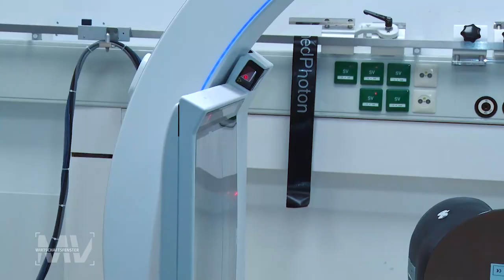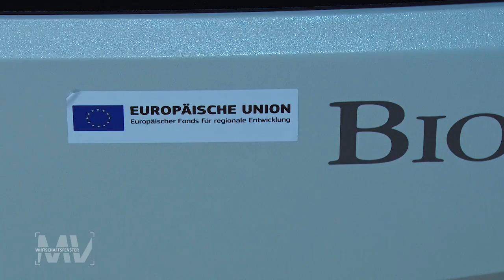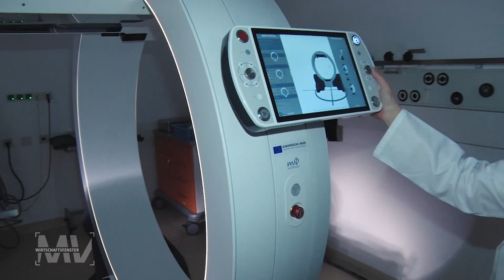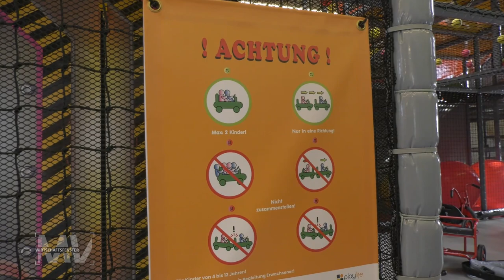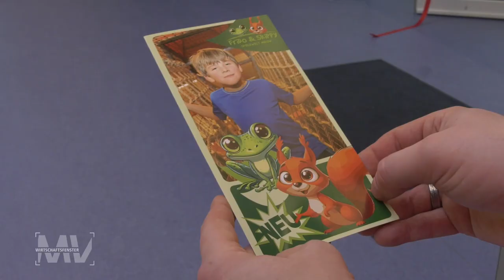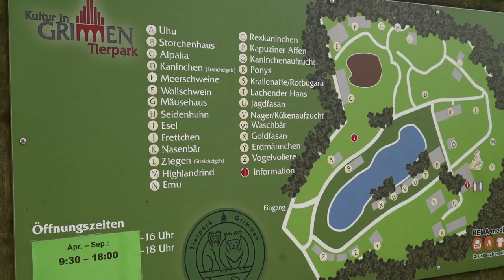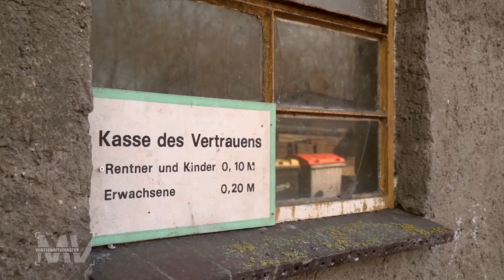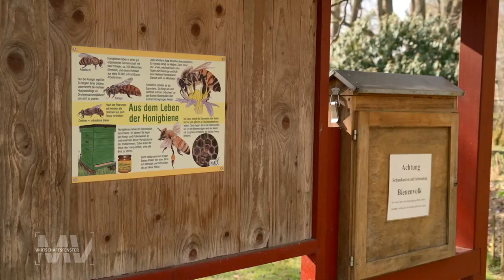Heimattierpark Grimmen setzt auf Natur- und Artenschutz vor Ort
In unserem aktuellen Wirtschaftsfenster Magazin geht es um den Tierpark Grimmen vor seiner großen Neugestaltung, um die Neueröffnung einer Indoor-Spielewelt und einer neuen Maschine in der Medizintechnik in Rostock.